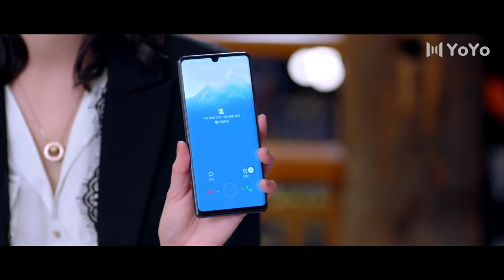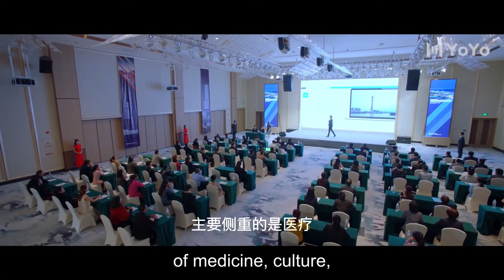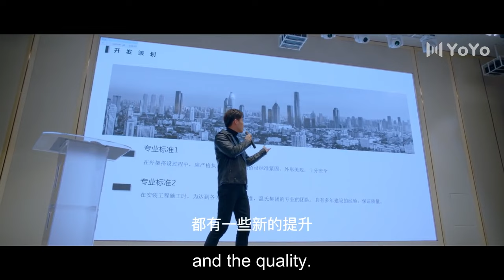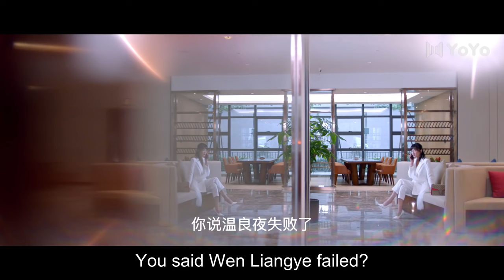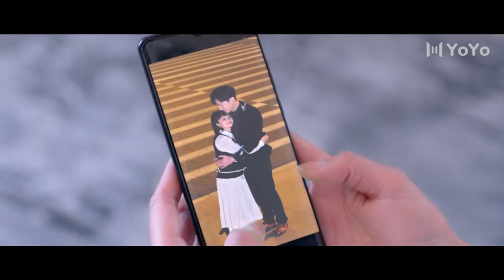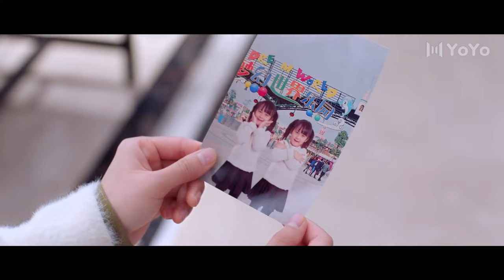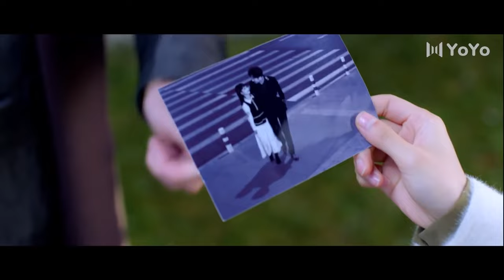【ENG SUB】豪门替嫁新娘 15 Destined to Love You | 霸道总裁爱上替嫁新娘，灰姑娘阴差阳错进入豪门💗裴子添/李诺/都市/爱情/青春/恋爱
Drama Name:  豪门替嫁新娘 Destined to Love You